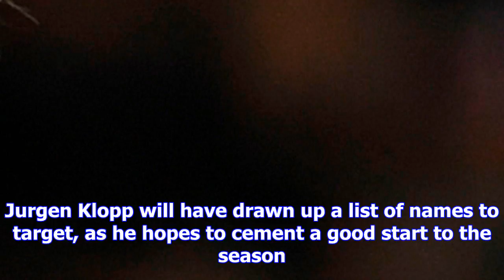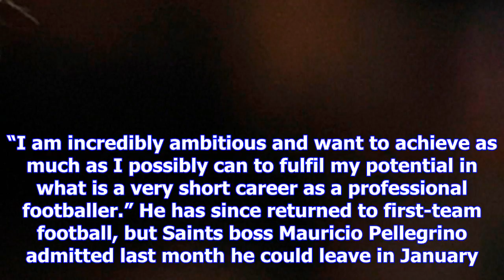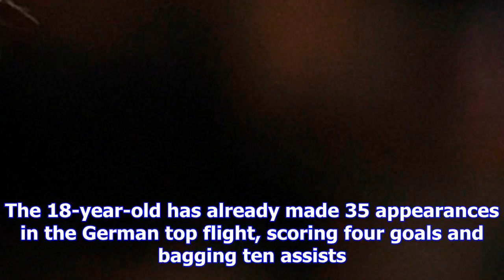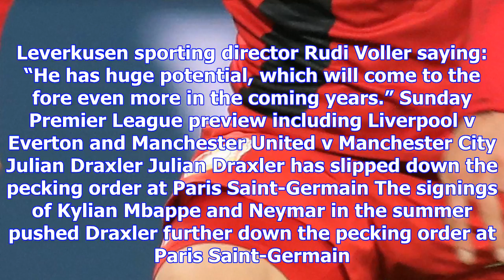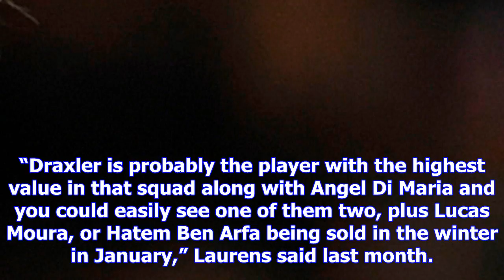Virgil van dijk, pierre-emerick aubameyang, julian draxler... liverpool's top five transfer targets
WITH January fast approaching, Premier League clubs will already have players in mind to bring in du...